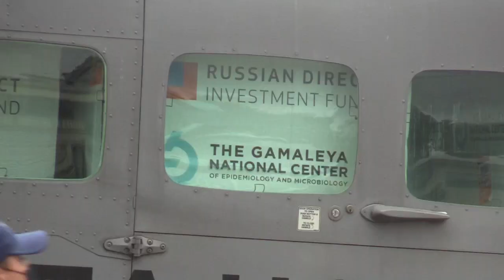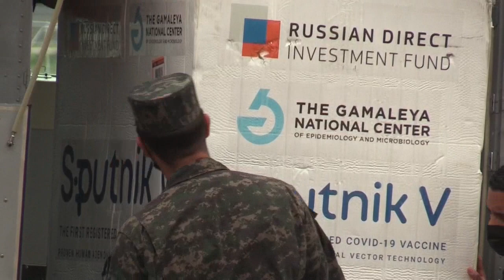Honduras recibe vacunas contra covid a cuentagotas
Honduras, con casi 6.000 muertos por la covid-19 y 224.000 contagios en 14 meses de pandemia, sigue con un proceso de vacunación a cuentagotas y en la incertidumbre, porque las fechas oficialmente anunciadas sobre la llegada de fármacos se han venido cumpliendo a medias.

¡Visítenos!